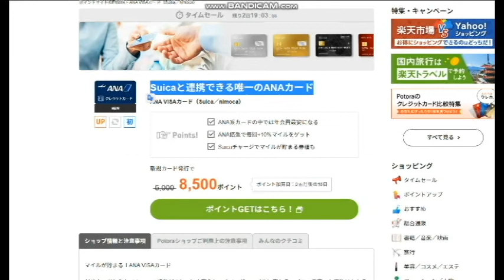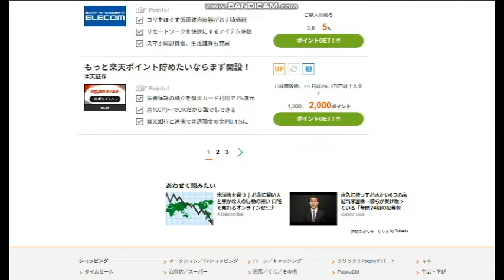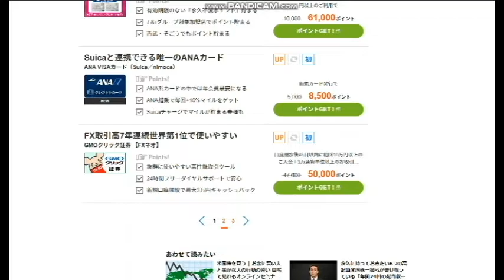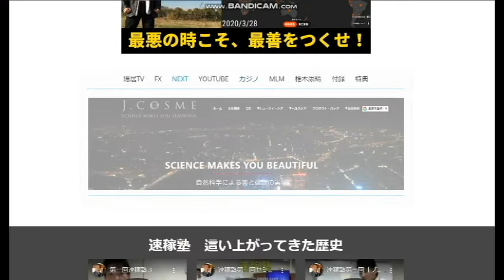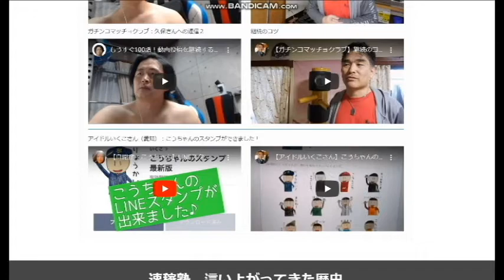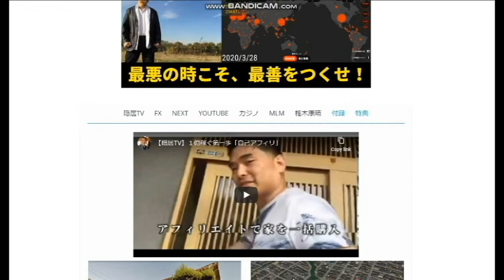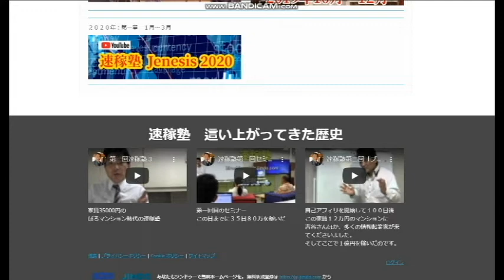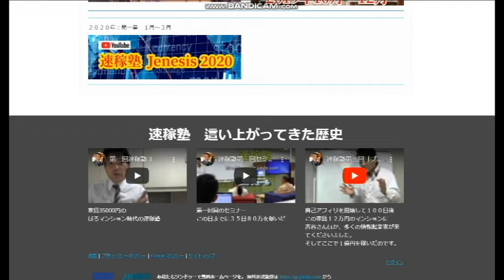【隠居TV】世界不況に隠居で稼ぐ。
2020年4月20までの従来版「速稼塾」